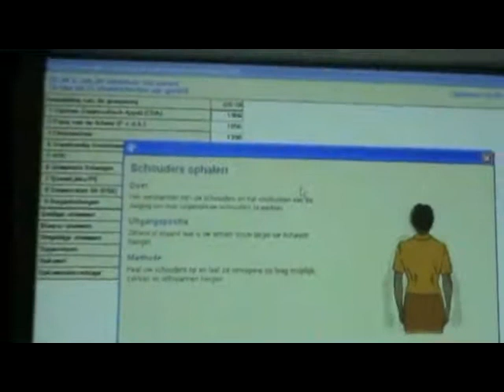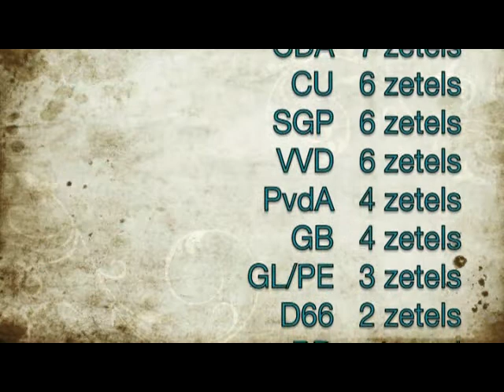Verkiezingsavond GR 2010 Gemeente Ede 3 maart 2010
Verkiezingsavond raadhuis Ede
Vorige week op 3 maart werd op het raadhuis onze verkiezingsavond gehouden. Iedereen was welkom: geïnteresseerde Edenaren, (potentiële) raadsleden, wethouders en burgemeester, bedrijfsleven en maatschappelijk middenveld.